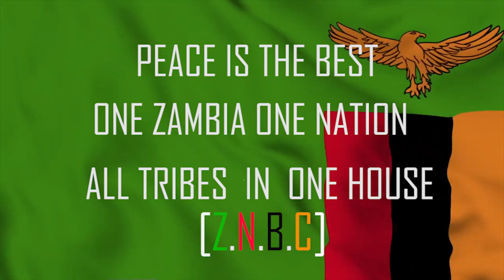KP SAIWAN Zambian music 🇿🇲